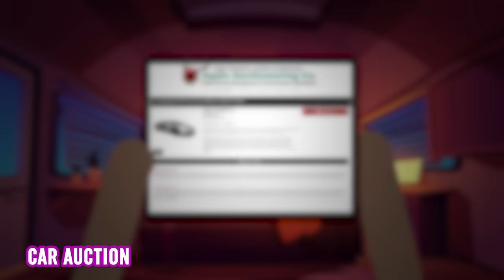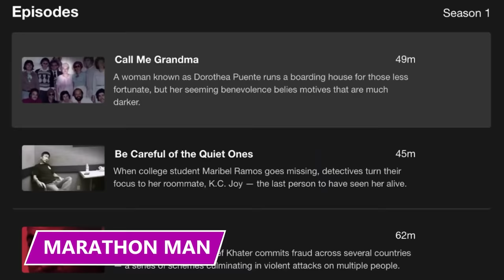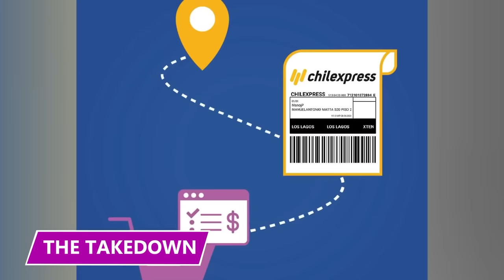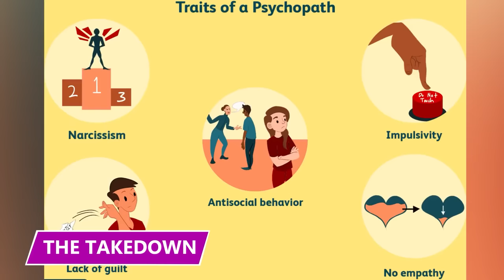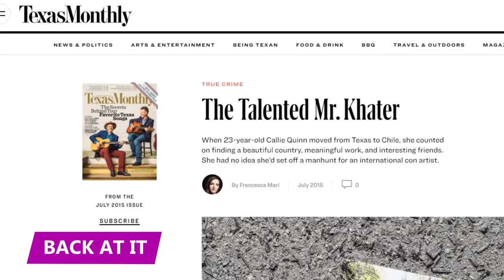He Really Thought What He Did Wasn’t a Crime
Who are some of the most despicable and heartless criminals? Find out in this video!

5 - Omi in a Hellcat Revisited
Youtuber Bill Omar Carrasquillo ran one of the most successful TV piracy schemes that federal officials ever prosecuted. Carrasquillo ran the ‘Omni in a Hellcat’ YouTube channel, where he shared slick videos set to hip hop beats in which he showed off his extensive jewelry, his New Jersey mansion, and his fleet of high-end luxury cars.

4 - Fair Trade
Kaydrianna Hall and Serenadi Banks shoplifted from a nail supply store but returned minutes later when one of them realized she dropped her cell phone. The two women went into the California store and roughed up the owner as they ransacked the shelves. Then, the two fled the scene, leaving the owner to tend to his minor injuries.

3 - Faked Investments
Financial planner Terence Nugara, swindled $10 million from clients in fake investments. Nugara tricked 28 clients into investing $10 million from their savings and retirement accounts. The disgraced financial planner convinced his clients to move their 401K and social security savings into private, self-managed accounts and invest in real estate development.

2 - Lining Her Pockets
Black Lives Matter organizer Xahra Saleem raised thousands of dollars to help fund protests.  And somehow, that money went missing. Saleem set up a crowdfunding page to raise money for things like face masks and other necessary equipment, as the protests. Saleem was a part of the BLM in Bristol, England, which garnered international attention when the crowd threw the statue of slave trader Edward Colston into the river.

1 - Betrayed
Bitter ex-wife Coleen Campbell sold out her gangster ex-husband to his rivals to arrange an ambush that left him no longer among the living. The former cashier enjoyed a lavish lifestyle with her husband, Thomas Campbell, for almost ten years, but their marriage ended when he cheated on her with one of her friends after a two year stint in prison.